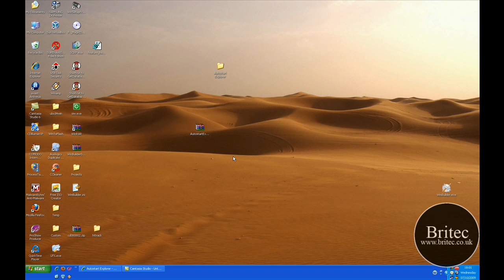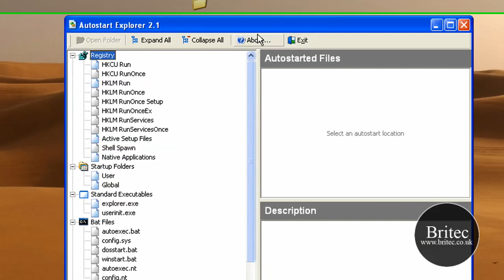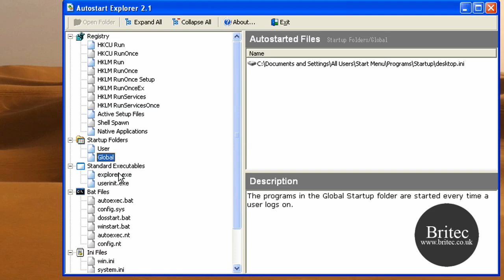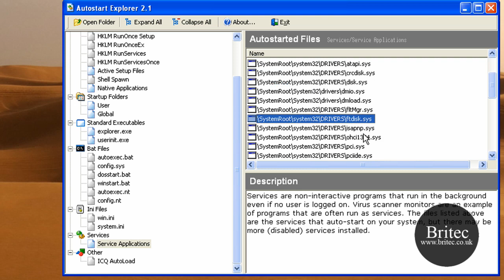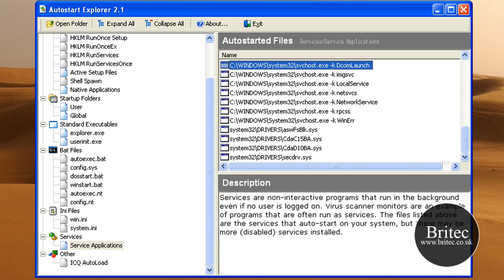Get Complete List of Startup Programs with Autostart Explorer by Britec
When Windows is booted, several services and programs are started automatically with it. Autostart Explorer is a powerful, yet very simple utility to find out the auto started files on your system. What makes Autostart Explorer different from other utility is the fact that it shows the list of auto start items from all location like Run keys, registry etc. It displays the auto started file on your system, no matter how obscure the location it is started from.

The utility does not require any installation and can be directly executed from the PC. It displays the startup items in different categories making it easy for the user to navigate through the list.

Autostart Explorer has been designed to show every auto started file on your system. It is available for download as free for personal use. If you want to use it commercially, you need to get a license.